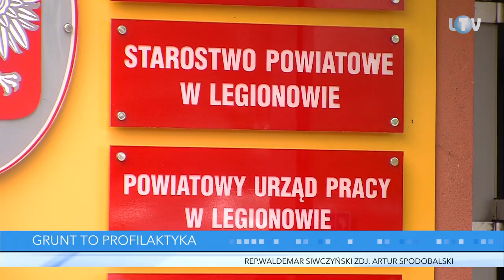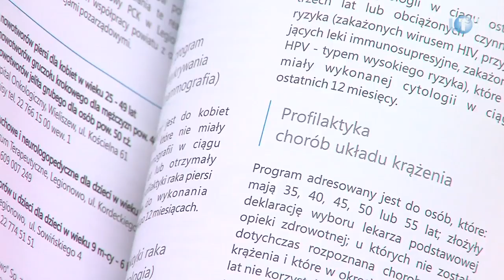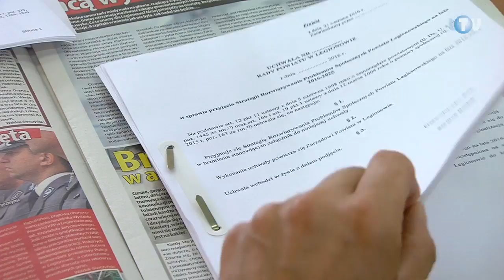Grunt to profilaktyka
Rozpoczęły się zapisy do szóstej edycji samorządowego programu „Zdrowy powiat”. Ta nazwa mówi właściwie wszystko. Jego pomysłodawcom od początku chodzi głównie o wprowadzanie w czyn starej jak świat prawdy: lepiej zapobiegać, niż leczyć. W bieżącym roku oferta usług medycznych znów się rozrosła.